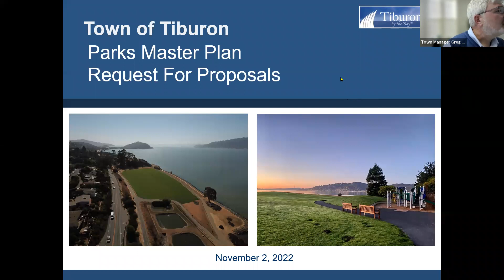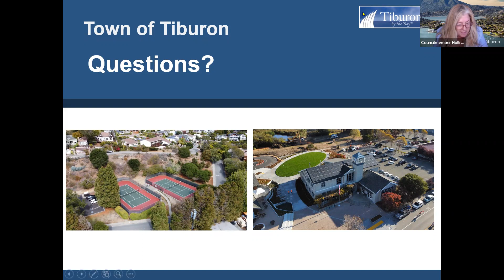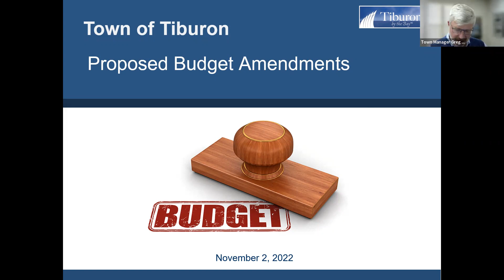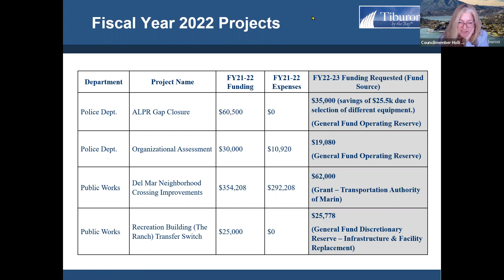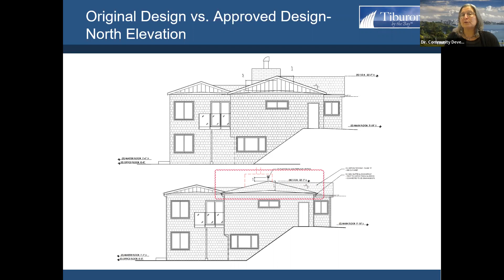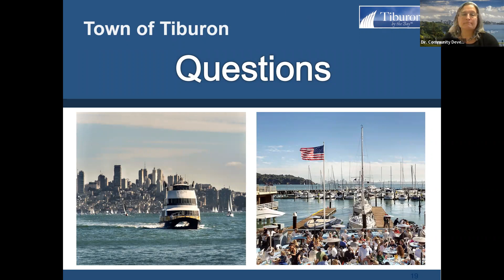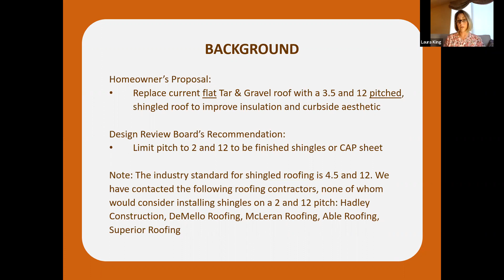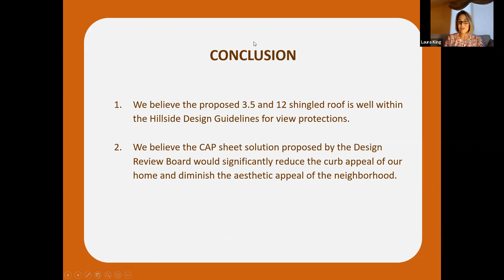November 2, 2022 Tiburon Town Council Meeting